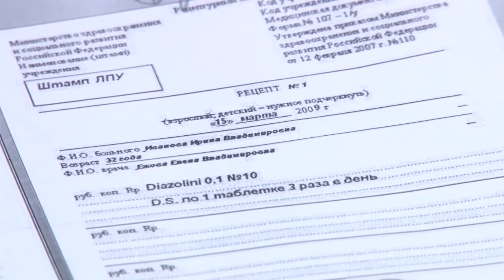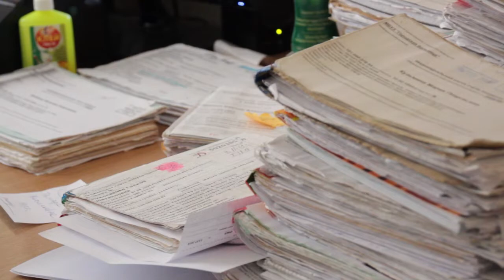Почему льготники выбирают деньги - разбираются корреспонденты "Анапы Регион"